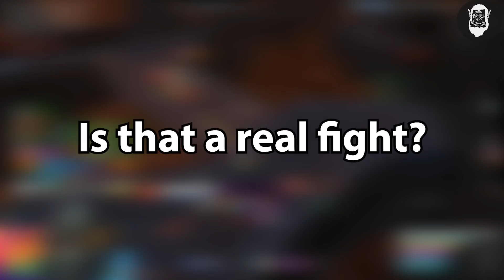36K RISNG SUN KICK!| Daily WoW Highlights #125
►My Setup:
Geforce 2080 EVGA ftw

00:00 - Intro
00:15 - Revzxy
00:34 - BobyDK1
00:50 - Decadean
01:03 - Palumor
01:18 - BobyDK1
01:39 - LovelessTV
01:58 - Drainerx
02:45 - TheSterge
03:04 - Naowh
03:30 - Baddywar
04:07 - AutomaticJack
04:37 - SouzaCarlosTV
05:02 - Naowh
05:26 - n1riel
05:51 - instncts
06:19 - The_real_treefee
06:49 - matijast
07:23 - Frostyxqt
07:36 - Gogi11
07:51 - Earthlinglnux
08:19 - SouzaCarlosTV
08:53 - Naguura
09:34 - Outro